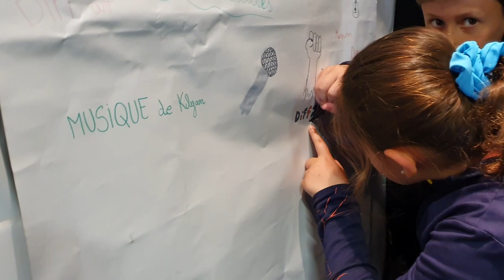Au son des minots 2023 - Bobo les animaux - Gourgé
Projet "Au son des minots", avec Lionel François et Cyril Maguy.
"Bobo les animaux" écrit et interprété par les classes de cp, ce1 de l'école de Gourgé.

Restitution à Diff'art le 23 mai 2023.